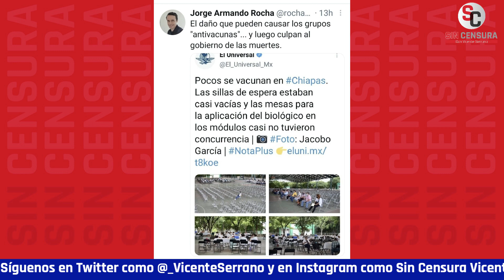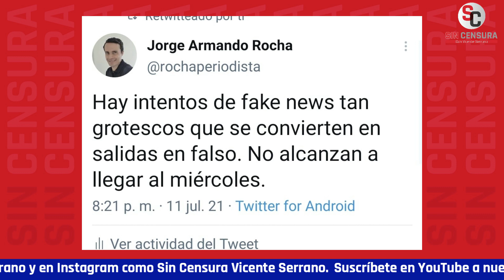OBRADORISTAS SE REAGRUPAN CON CLAUDIA SHEINBAUM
Destaca Jorge Armando Rocha que incorporación de Batres es un mensaje de Sheinbaum hacia 2024.